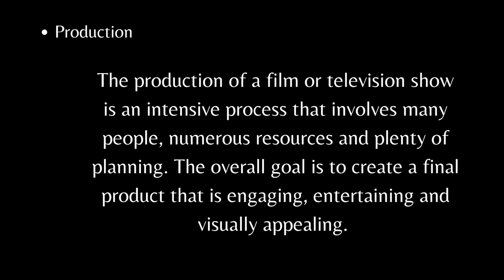Film & Television Production Expert Stephen Paul Greisen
Stephen Paul Greisen presents film & television production. Stephen has been directing and producing film productions for over twenty years.